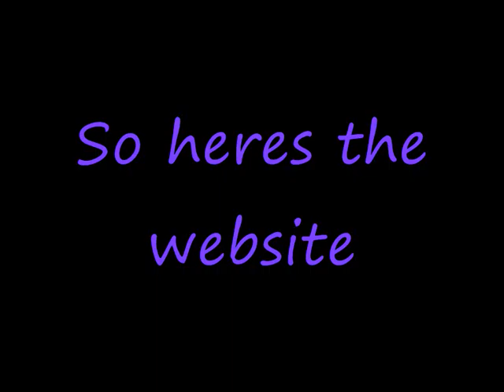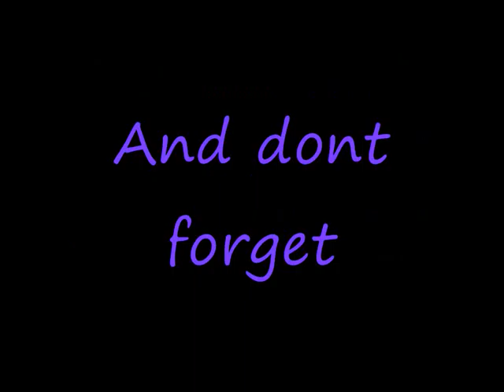Xploder Strategies Commercial For Weekly Podcast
For those who done know yes we do have a weekly podcast on blogtv. Just go to the link on the video. And if you cant see the link properly its up here also.